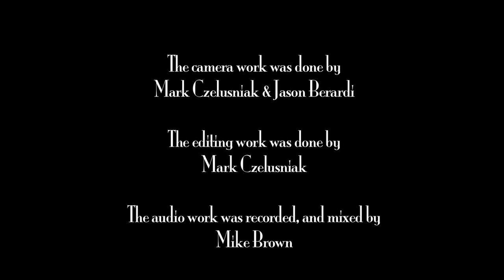Genesee Live #15: Mike Brown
Singer-songwriter/producer Mike Brown has been keeping a subtle, yet steady profile over the last few years in the greater Rochester area. In 2014, his music project, Geneseo, was nominated for a Grammy Award for Best Recording Package. He was featured on an episode of the History Channel's hit show American Pickers. His debut record, American Hotel, was self-recorded in all 50 states and features 75 guest musicians spanning the last 60 years of recorded music. As a producer, he has worked with such artists as Augustines, Eels and members of the bands The National, Sparklehorse and Band of Horses to name a few. His Americana-themed music evokes country, bluegrass and folk influences that have drawn comparisons to Iron and Wine, Wilco and Calexico. We filmed Mike performing some of these tracks and more at his studio Temperamental Recordings, demonstrating that Mike Brown is one of those rare hidden talents amongst the diverse music community of Rochester.

Set List:
"American Hotel": 01:17
"Wheels Will Roll": 04:46
"The Best Is Yet To Come": 09:28
"Wait For Me 'Til June": 13:07
"Colleen": 19:33
"6th & Los Angeles": 22:45
"Gibsonville": 26:25